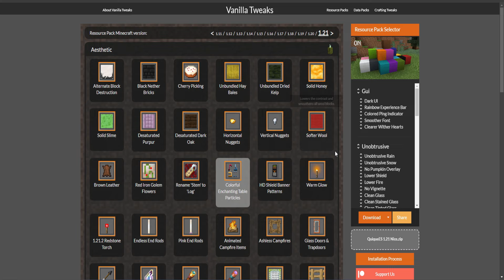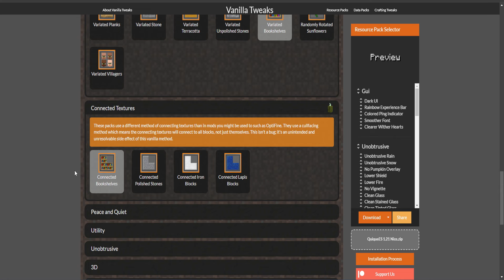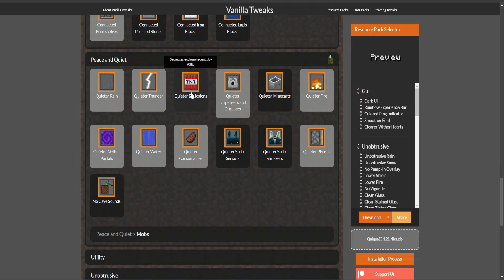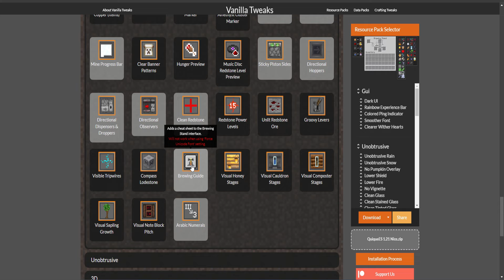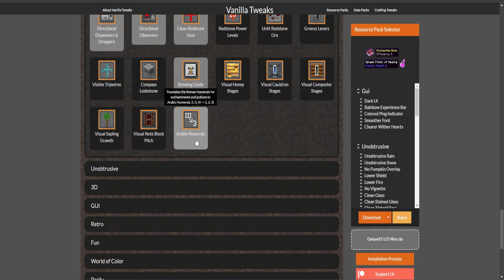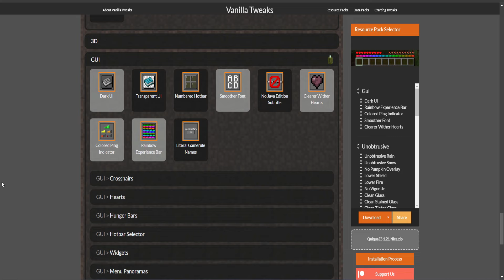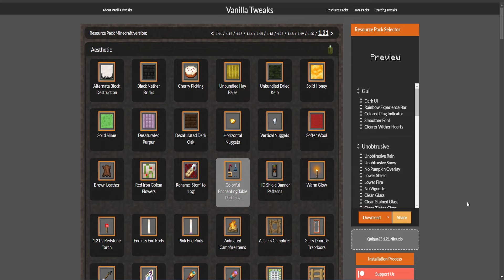🔥 La MEJOR Textura Para MINECRAFT 1.21 - VanillaTweaks 🚀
Yo siempre he jugado para divertirme como un loco y nunca me ha interesado ser el mejor y así soy más feliz que una lombriz.